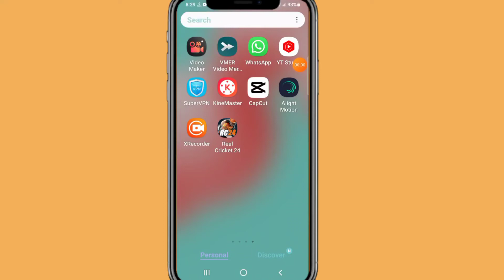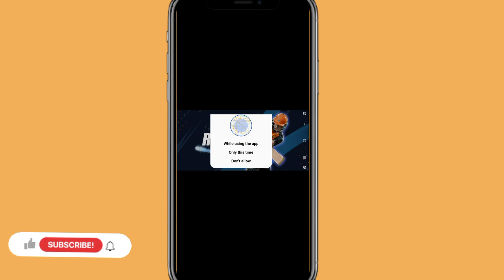Real Cricket 24 Auto Back Problem Solve | Clear cache for Real Cricket 24